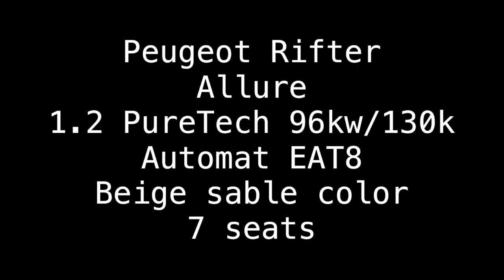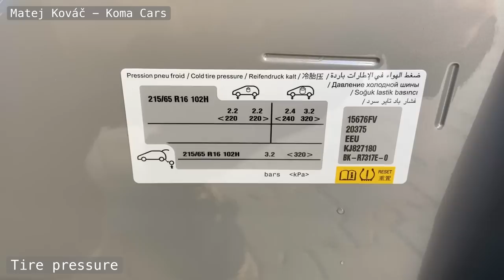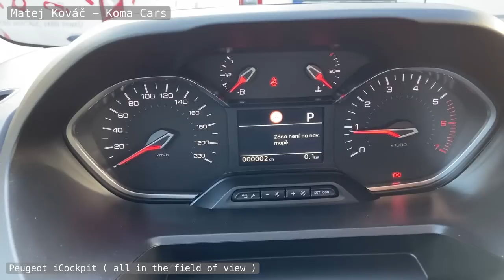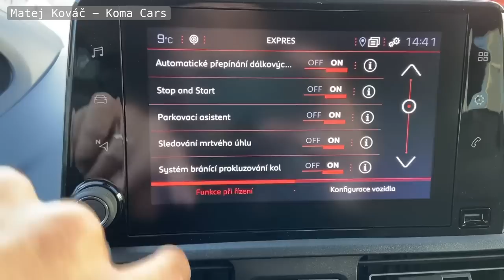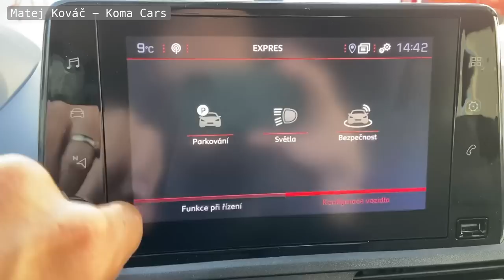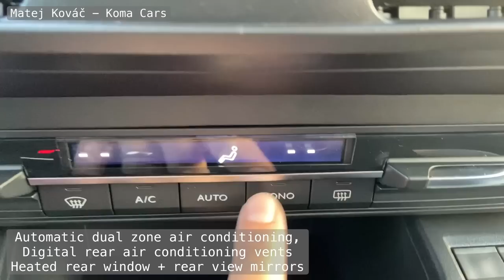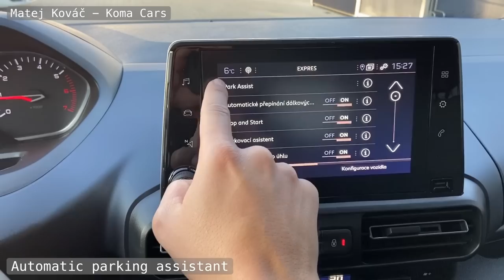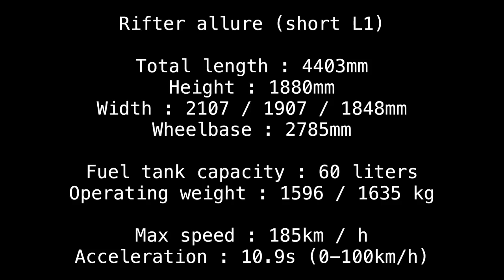Rifter Allure 7 Seats / Demonstration - Walkaround 2019/2020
Peugeot Rifter Allure 1.2PureTech 96KW/130k , krátka verzia L1, Automatická prevodovka EAT8, 7 miestna verzia, Farba béžová SABLE, strešné nosiče, LED denné svietenie, halogénové šošovkové svetlá, parkovacie senzory v predu aj vzadu, demonštrácia automatického parkovacieho asistenta, cúvacia kamera s načítavaním prostredia, tmavé zadné okná, samostatne otvárateľné zadné okno piatych dverí, elektricky vyhrievané a sklápateľné spätné zrkadlá. vyhrievané predné sedadlá, výškovo nastaviteľné sedadlo vodiča, úplne do roviny sklopné sedadlo spolujazdca, polohovateľné lakťové opierky rúk, stredový tunel s nabíjacími USB, 12V zásuvkou, a elektronickými výduchmi klimatizácie pre zadných pasažierov, iCockpit - multifunkčný kožený volant s radením automatickej prevodovky pod volantom pádlami, tempomat, Line asistent - udržovanie v jazdých pruhoch, čítanie a rozpoznávanie dopravných značiek ako aj doporučených rýchlostí, sýstém automatických diaľkových svetiel, systém kontroly únavy vodiča, sytém štart / stop, systém ECO, systém sledovania mŕtveho uhla, automatická dvoj-zónová klimatizácia s filtrami, automatické svetlá, automatické stieranie predného okna, automatické stieranie zadného okna pri cúvaní, 3D navigačný systém, Mirror Link, Mirror screen {systém zrkadlenia smartfónu na obrazovku peugeotu - výborné na zdielanie napr. vlastnej navigácie/aplikácií}, Android Auto, Apple Car Play, Bluetooth, množstvo USB, isofix a mnoho iného, Demonštrácia 7 miestnej verzie, demonštrácia parkovacieho asistenta, demonštrácia infotainemtnu a funkcií vozidla, demonštrácia volantu a Peugeot iCockpitu, demonštrácia úžitkových vlastností vozidla, kufor a možnosti priestoru, demonštrácia motorového priestoru, demonštrácia odkladacích priestorov,